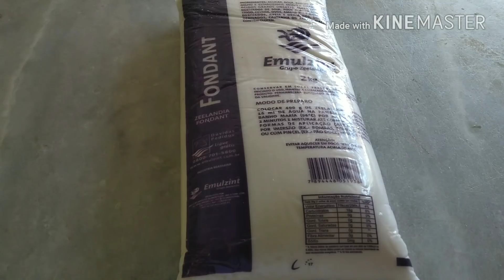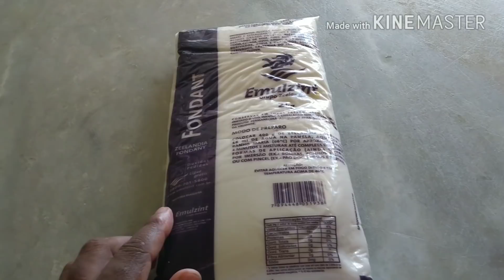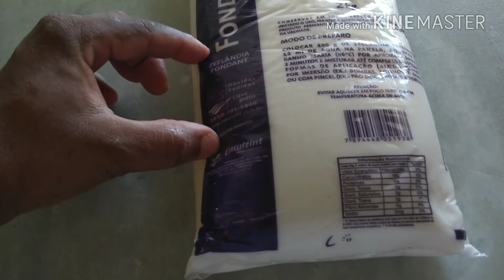COMO DERRETER E COLORIR FONDAN (# 2)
COMO DERRETER E COLORIR FONDAN

ingredientes
fondan  500 gm
20 ml de agua